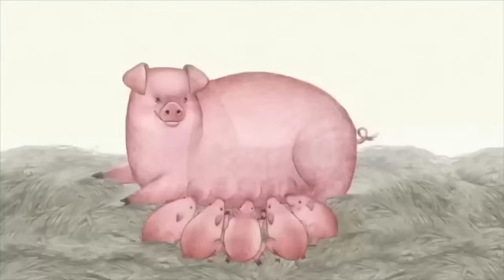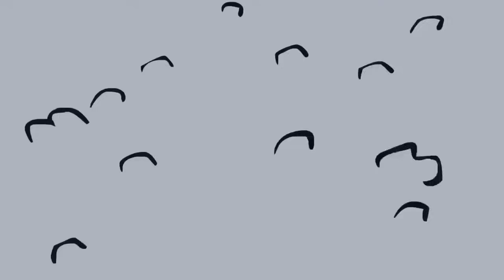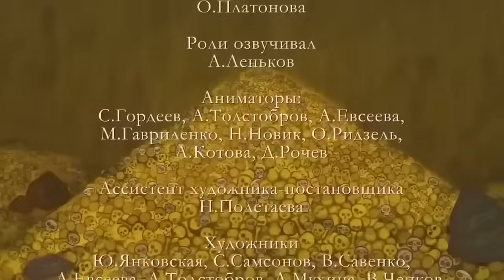Любимые сказки для детей от студии Пилот 💙 Мультики для малышей ✨ Super Toons TV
Жихарка, Козья Хатка, Колобок, Птичья нога, Кот и Лиса, Нехороший мальчик, Мерген, Рогатый Хан, Лис и Дрозд, Медвежьи истории — все ваши любимые детские мультфильмы.